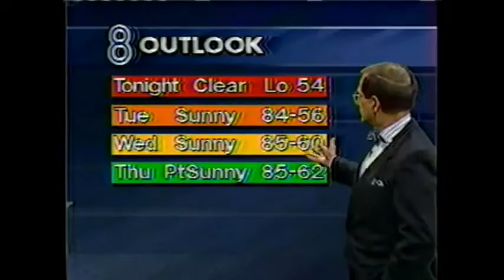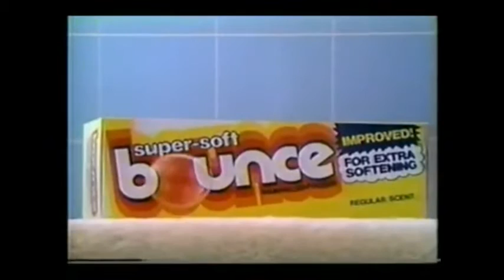Trademarks & Copyrights - Time For Love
The opening track from the album So Hot